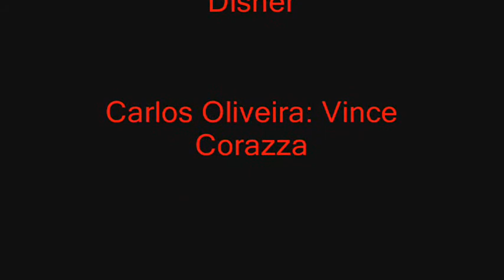Resident Evil Tribute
This is a small tribute to the greatest Survival Horror game of all time...Resident Evil. The games included in this tribute are Resident Evil Zero, Resident Evil, Resident Evil 2, Resident Evil 3: Nemesis, Resident Evil: Code Veronica, Resident Evil 4 and Resident Evil 5.

The songs being used are:
Resident Evil Save Room Theme and Moonlight Sonata
Resident Evil: Code Veronica Save Room Theme and The Code Is Veronica
Resident Evil 3 End Theme